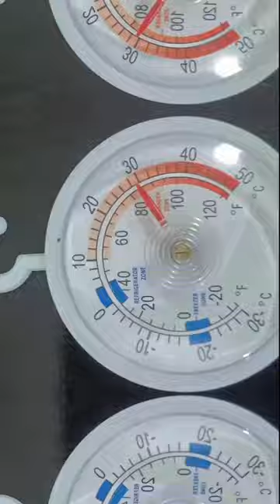JIEDE,expert grill thermometer,grill thermometer,greenhouse thermometer,a thermometer measures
Ningbo Jade Instrument Technology Co., Ltd.
Adrress: No. 109, Chuangfu Road, Xiaogang Industrial Zone, Beilun District, Ningbo City, Zhejiang Province

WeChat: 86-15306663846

with memory,omron JIEDE,expert grill thermometer,grill thermometer,greenhouse thermometer,a thermometer measures  digital thermometer battery,digital thermometer accuracy,buy digital thermometer nz,digital thermometer 36.7,life brand digital thermometer instructions,which digital thermometer is most accurate,500c digital thermometer,digital thermometer inside outside temperature,digital thermometer like a number lyrics,

thermometer worth it,when did digital thermometers come out,digital thermometer high temperature,taylor digital thermometer,nist certified digital thermometer,digital thermometer JIEDE,expert grill thermometer,grill
digital thermometers,joyetech digital thermometer,digital thermometer harbor thermometer,parr 6775 digital thermometer,buy digital food thermometer,digital thermometer juwel,digital thermometer not showing lo,qvc digital thermometer,can digital thermometer be used under arm,can digital thermometers give JIED mometer,a thermometer measures false readings,36.3 on digital thermometer,zoo